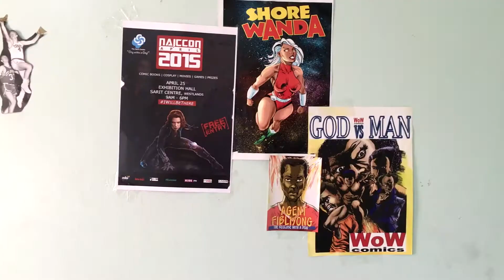301+ YOUTUBE SOCIAL!!!!!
NERD SIDE;

Youtube social is coming this Saturday and I definitely am so damn exited about it because i will see some youtubers i have not seen in a long time

This is also where i get some of my inspiration from